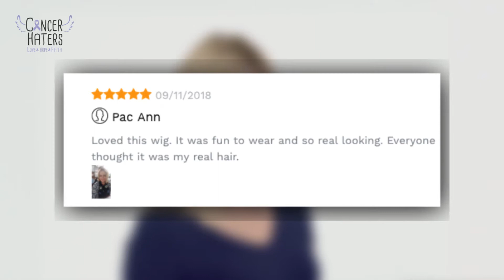Stunning High Quality Long Blonde Hair wig